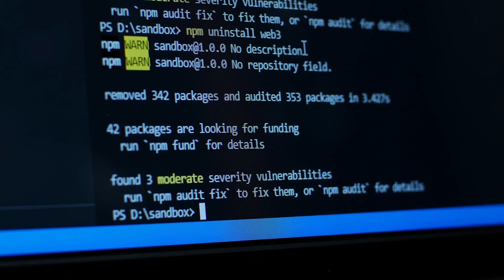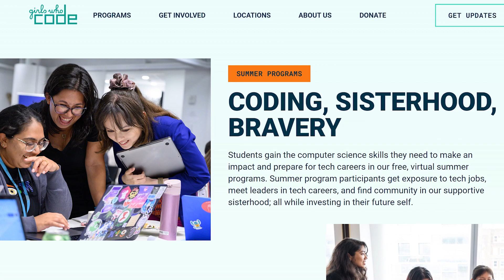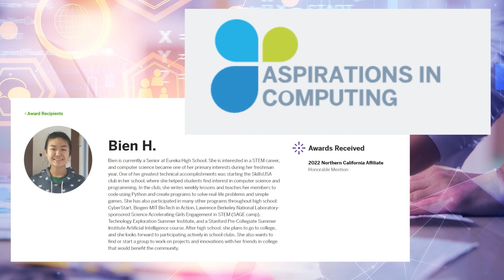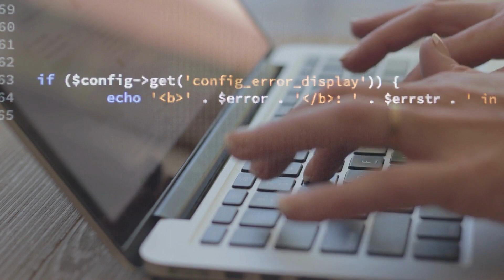Eureka High School Computer Programming Whiz Racks Up Accolades and $60K in College Scholarships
Many High school students dream of attending college and winning scholarships to help get them there. One student at Eureka High School (EHS) is making that dream a reality - and in a big way!

EHS Senior Bien Hou is a computer science whiz with a passion for programming. Her computer science knowledge, mixed with her ambition and determination, has been the perfect recipe to rake in more than $60,000 in college scholarships to kick start her higher education.

“I really like programming because of the creativity involved in it. You can program almost anything you want as long as you have the imagination,” said Hou.

Hou is also interested in cyber security, artificial intelligence, and computational statistics (the bond between statistics and computer science) after taking an online course through Stanford University. She learned that statistical techniques have become essential in helping computer scientists make informed decisions about their data and improve the efficiency and accuracy of their algorithms.

“That course really showed me data analysis and how you can manipulate data. It interested me because I took AP statistics at Eureka High and I really liked that course,” said Hou.

Over the past few years Hou has worked closely with her teachers and the EHS Counseling Department to explore and apply to a vast and growing range of computer science opportunities, competitions, programs, and scholarships.

“My teachers and counselors have been really supportive. They have always been the ones who recommended me to different programs,” said Hou.

Sarah Cruz is Hou’s current counselor at Eureka High. She says, “Bien is exceptional. She’ll come to me with ideas, scholarships, and things she wants to do and I help her figure it out."

Hou was selected into the Dell Scholars Class of 2023, receiving a $20,000 scholarship, a laptop computer, textbook credits, personalized academic & financial support, and more. Most recently she was awarded a $40,000 Amazon Future Engineer Scholarship.

Bien explained that to secure these scholarships she needed to state why she is interested in technology, why she desires a career in STEM, her relative accomplishments, and personal challenges. Computer science became Hou’s primary interest her freshman year after being exposed to coding, web design, and animation software in Eureka High’s Exploring Computer Science class, with now retired teacher Aletta Sauer.

Hou says, “At first I didn’t even know what computer science was, but after taking the class, that really got me into coding and how it’s a mixture of creativity and writing scripts.”

Just as Hou’s interest for computer science grew, Covid hit the end of her freshman year and students were sent to distance learning. However, that didn’t hinder Bien, but rather, propelled her.

Sauer explains, “Because of Covid a lot of programs that used to be in-person - such as summer programs like Girls Who Code - now offered virtual sessions. So that opened a door for Bien to participate in programs that she might not otherwise would have had access to.”

Since that door opened, in a just few years Hou has racked up a long list of accomplishments and participated in a multitude of programs such as Girls Who Code, Biogen-MIT BioTech in Action, The Lawrence Berkeley Science Accelerating Girls Engagement in STEM (SAGE Camp), The Humboldt County Office of Education Technology Exploration Summer Institute (TESI), and a Stanford Pre-Collegiate Summer Institute Artificial Intelligence course.

One of her greatest accomplishments is being the Founder and President of the SkillsUSA Cyber Club at Eureka High. Hou is a CyberStart National Finalist, a QuestBridge College Prep Scholar, won a NCWIT Aspirations in Computing award, and most recently led the EHS Cyber Club to third place in the NorCalCyber Mayors Cup.

But the road hasn’t been an easy one for Bien, moving back-and-forth from the United States to her home country, China, from three years of age until permanently settling in Eureka in 5th grade.

Hou says, “I was behind in English and even a little behind in Chinese. So that was a difficult time.”

Now Hou is not only fluent in Chinese Mandarin and English but literate in German, recently being recognized with a CA State Seal of Biliteracy. Hou will be a first generation college student. After high school she plans to attend the University of Southern California.

Eureka City Schools (ECS) is proud to offer computer science and STEAM (Science, Technology, Engineering, Art, and Math) curriculum at all of its school sites and is happy to see the
opportunities and aspirations that those programs can foster.

Eureka High School is the primary high school of Eureka City Schools in Eureka, CA.